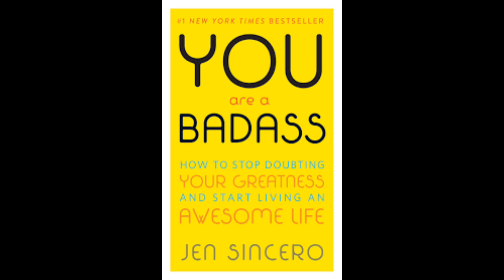You Are a Badass (Book Summary)